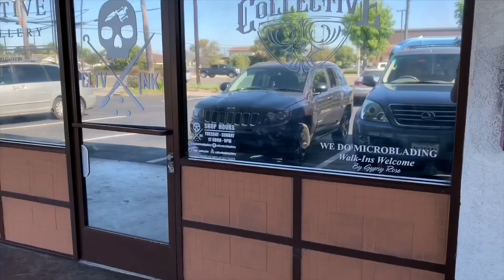SO YOU WANT A COVER UP TATTOO!TOP ANSWERS FOR YOUR COVER UP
Quick breakdown on how to approach a tattoo artist including myself about getting your tattoos covered up !